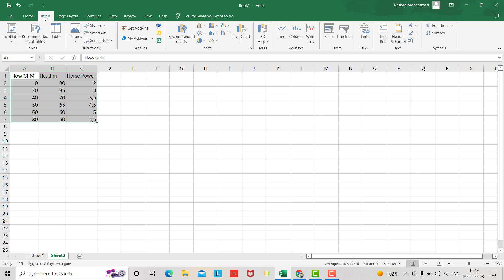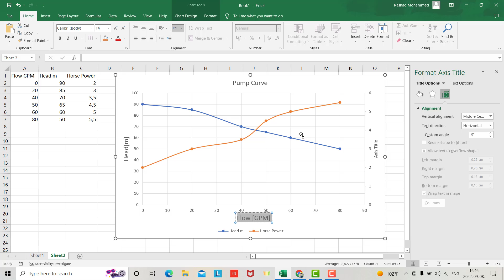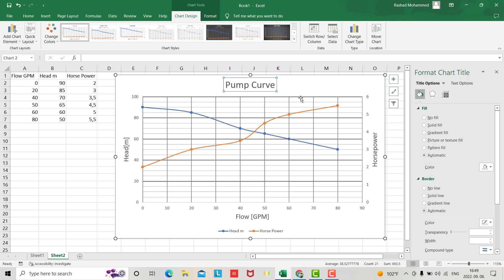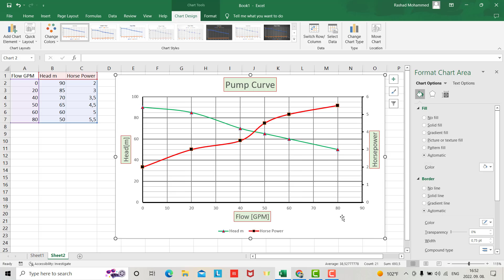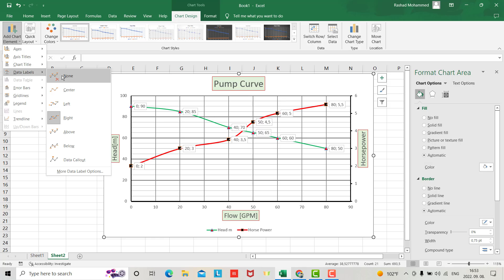How to make an Excel chart with two y-axes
Create a scatter plot with two y-axes in around five minutes. How to prepare your data quickly with advice on how to quickly and effectively create the chart.